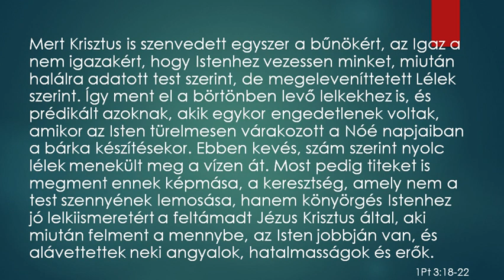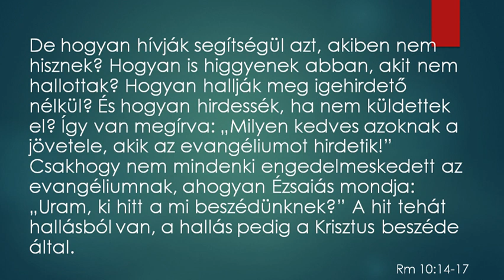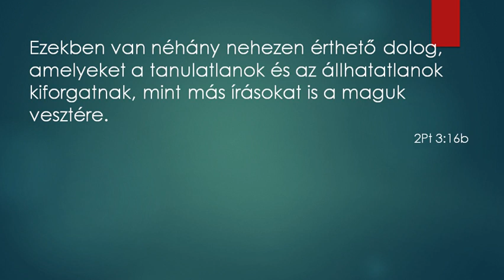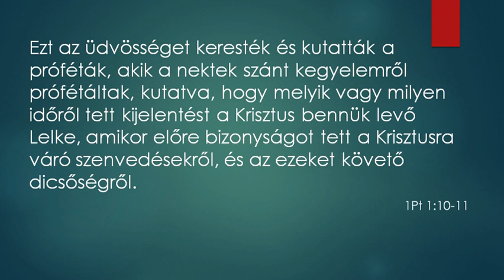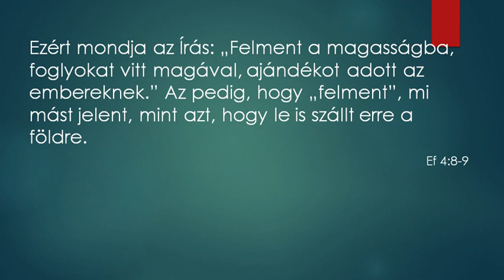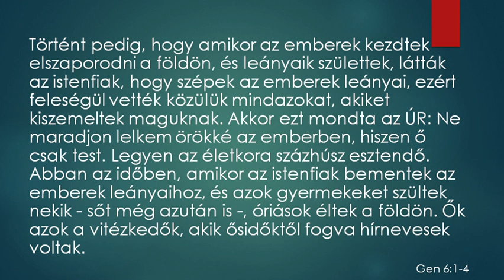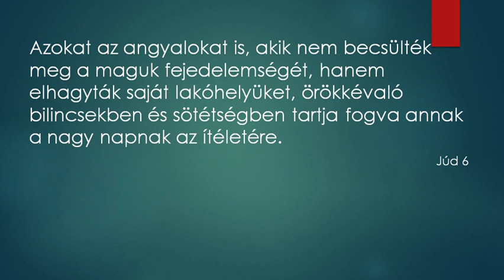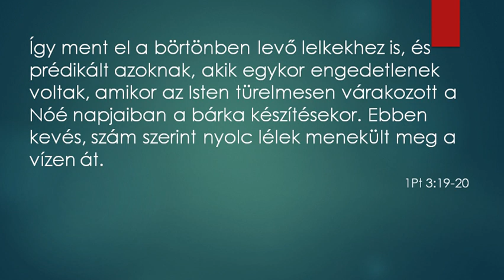Péter 1. levele - 29 - Noé példája - 1Pt 3:18-22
Péter 1. levele - 29. alkalom
Noé példája
1Pt 3:18-22

Golgota Keszthely